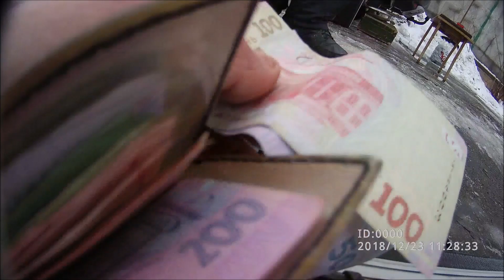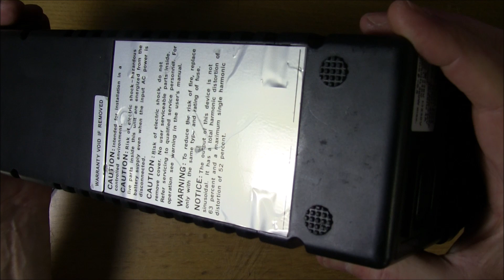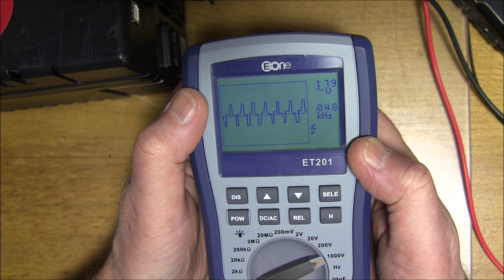Барахолка на Петровке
Мой сайт мастер 7 разряда Сергей Денисов, просто Саныч